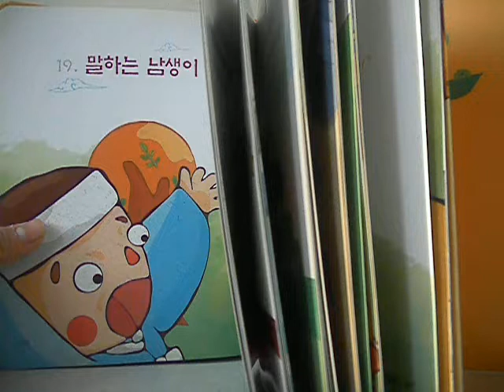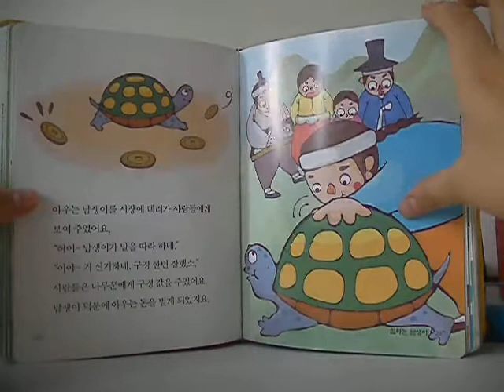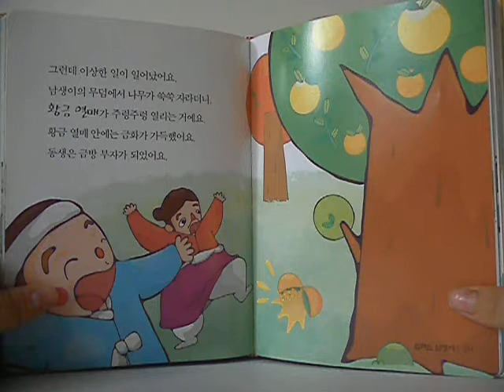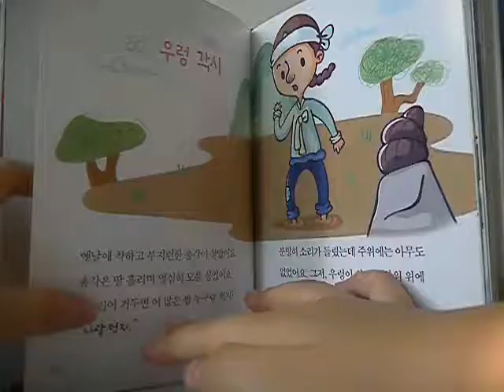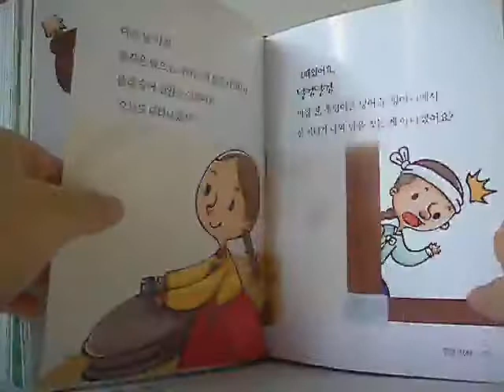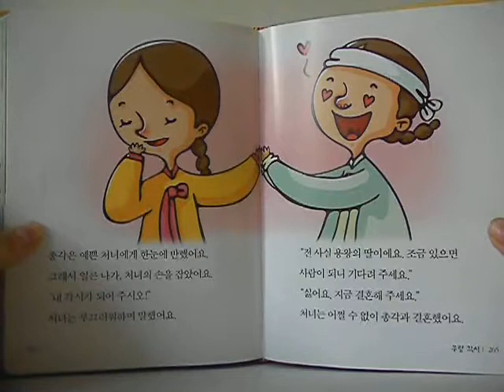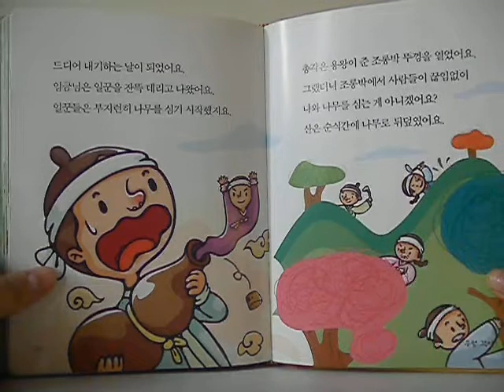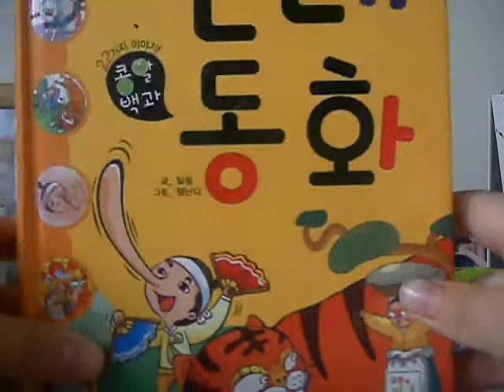‹Kids›Grace：전래동화 말하는 남생이